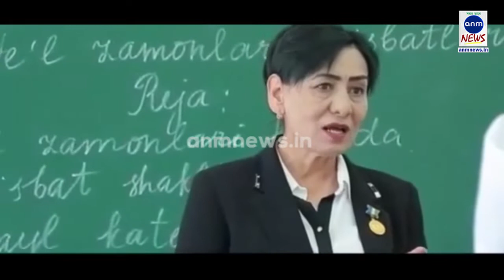২০ লাখেই বিদেশের মাটিতে মেডিক্যাল পড়ার সুযোগ (VIDEO)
নিজস্ব সংবাদদাতা: চিকিৎসা বিজ্ঞান নিয়ে পড়াশোনা করা অনেকেরই স্বপ্ন। কিন্তু কিছু স্বপ্ন, স্বপ্নই থেকে যায়। কারন আমাদের মতো উন্নয়নশীল দেশে ডাক্তারি পড়ানো হয় মূলত সরকারি মেডিক্যাল কলেজে। যেখানে আসন সংখ্যা থাকে সীমিত। তাই এবার সবার জন্য সুযোগ নিয়ে এলো বুখারা স্টেট মেডিক্যাল ইনস্টিটিউট। বিদেশের মাটিতে (উজবেকিস্তান) আপনি ডাক্তার হয়ে যাবেন। সর্বমোট খরচ হবে ২০ লাখ।
এক ঝলকে দেখে নেওয়া যাক, কোন খাতে কত খরচ হতে পারে
কোর্স: ৫ বছর সময়সীমা
টিউশন ফি: ৩৮০০ ইউএস ডলার প্রতিবছর
খাওয়া খরচ: ১০০০ ইউএস ডলার
হোস্টেল ফি ৬০০ ইউএস ডলার
বিমান ভাড়া, ভিসা বাবদ ৬০,০০০ টাকা এককালীন
প্রোসেসিং চার্জ ১ লাখ টাকা এককালীন

পুরো কোর্সটি ২০ লাখ টাকার মধ্যেই শেষ হয়ে যাবে বলে জানিয়েছেন এই প্রতিষ্ঠানের ইন্ডিয়া হেড।

বিস্তারিত জানতে আপনারা যোগাযোগ করতে পারেন:
পীযুষ সাইনি, ইন্ডিয়া হেড (বুখারা মেডিক্যাল ইনস্টিটিউট)